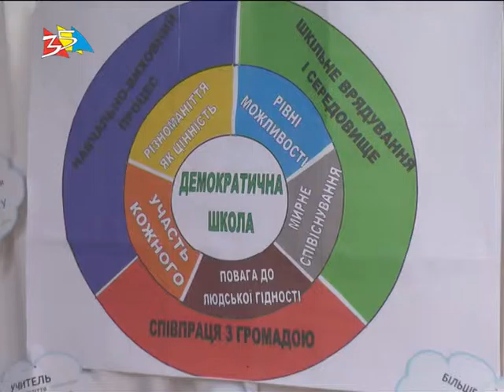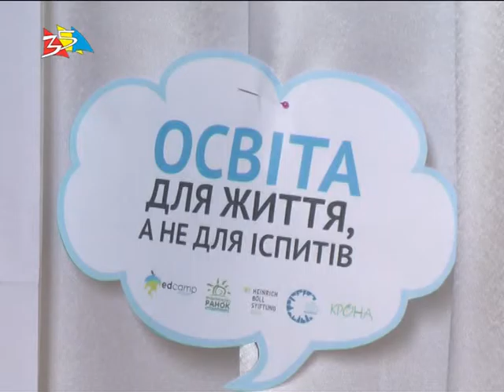Объектив 21 03 17EdCamp в коробке